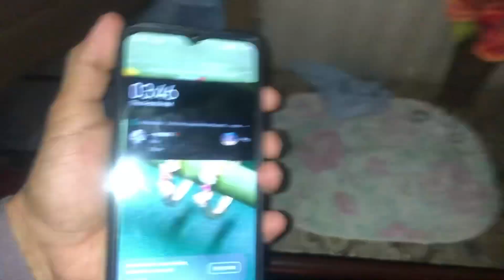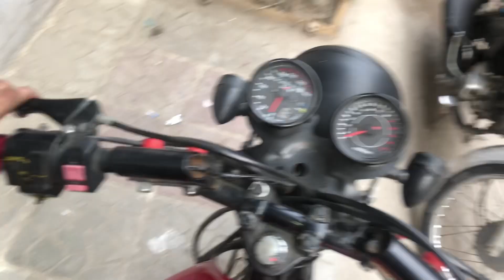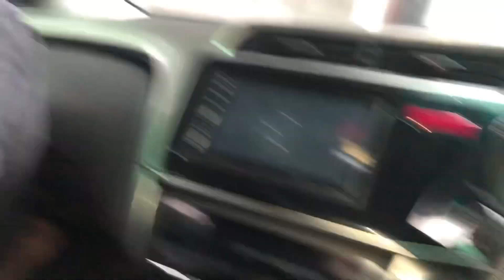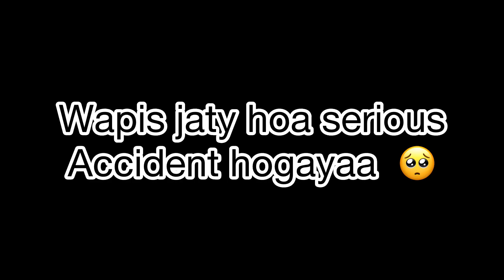Bahut bura accident hogaya 😱|| pray for me ❤️‍🩹😭